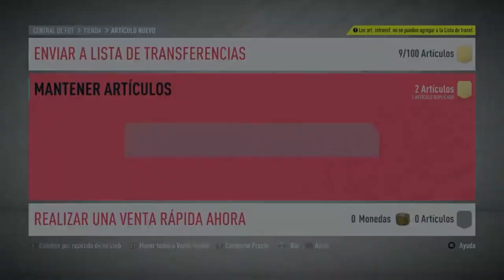TOTSSF DE POLONIA!! SORPRENDENTE!! || FUT 20